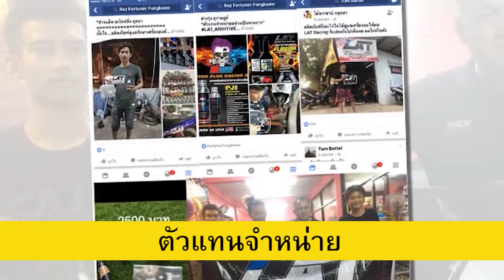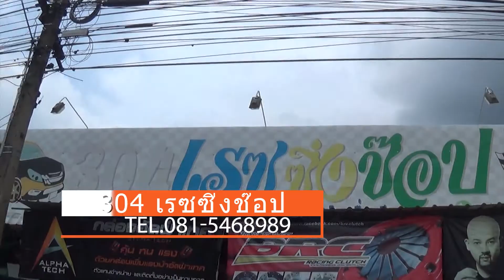304 เรซซิ่งช๊อป LAT